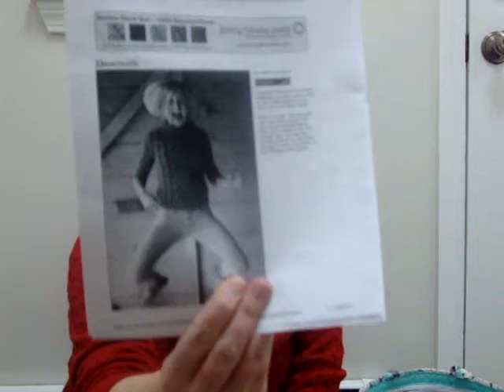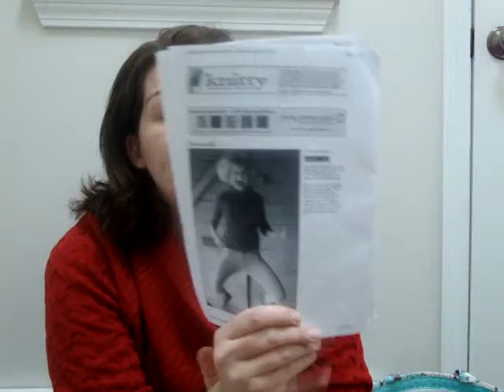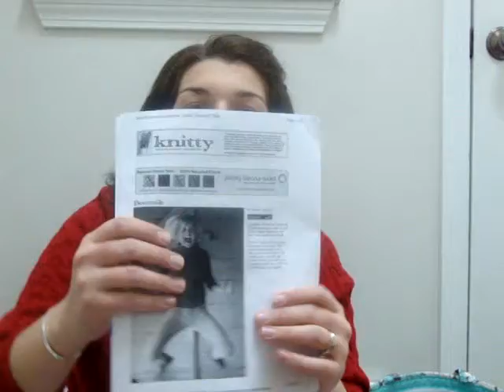KSP1: Episode 37 What Diane Said